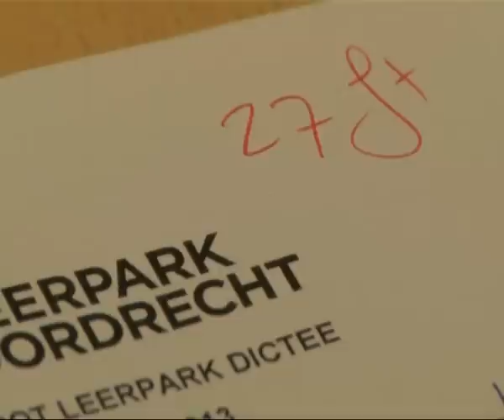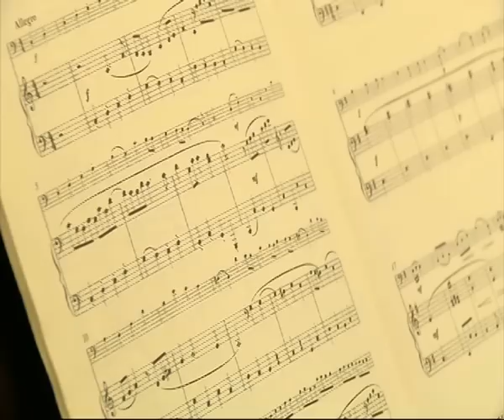RTVD Nieuws 23 Februari 2013